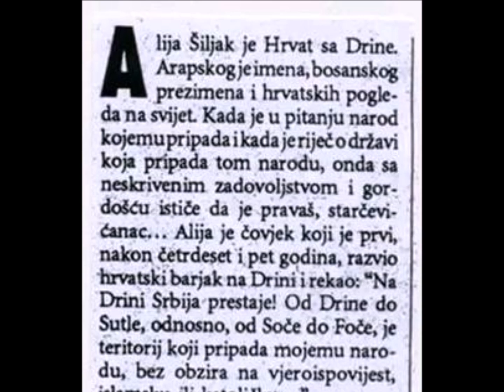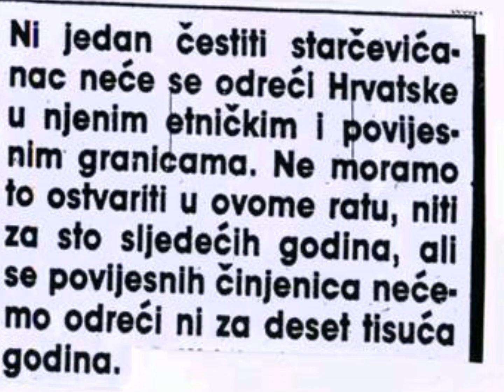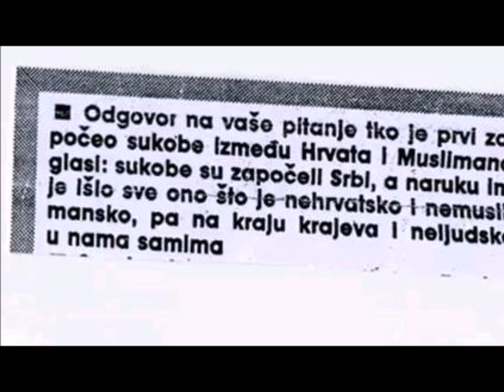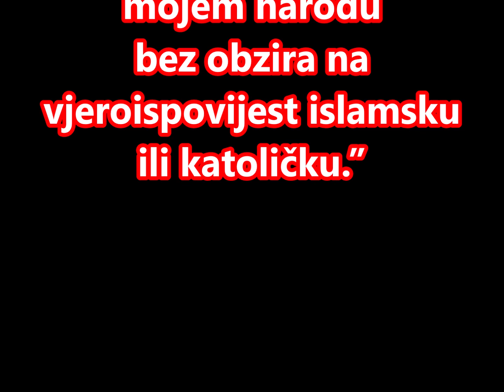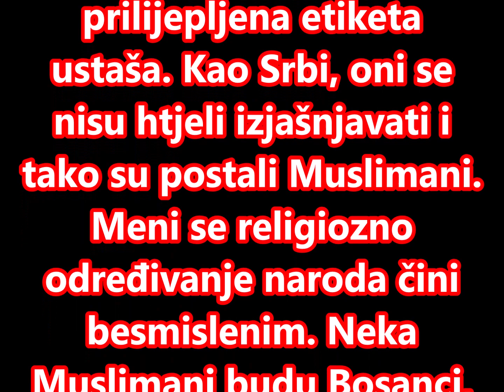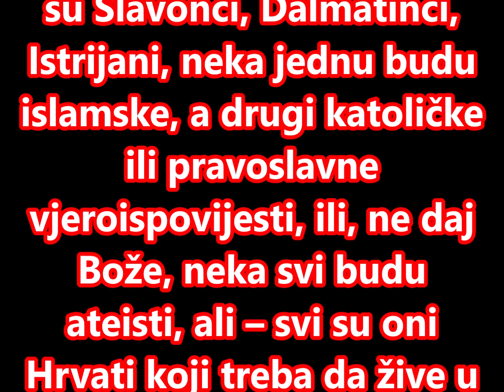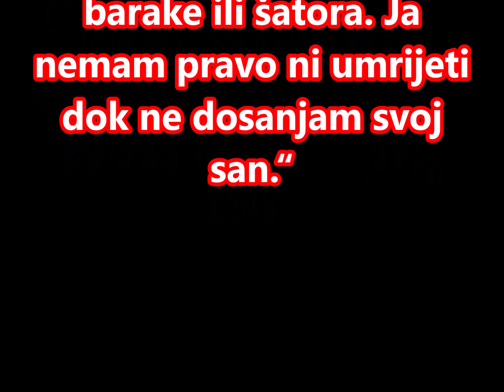ALIJA ŠILJAK : MI ĆEMO POBIJEDITI, JER MI SMO SPREMNI!